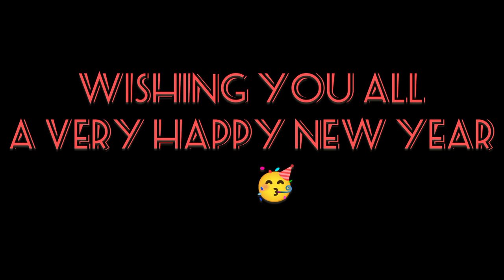Our Day at Work | New Year Vlog - 2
Happy New Year everyone have a blessed new year